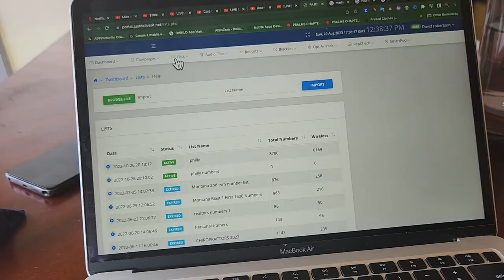Expert Reacts To WORST SMMA Cold Calls EVER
Just finished watching SMMA cold calls back to back and i'm depressed. HE made it possible to cold call thousands of prospects as a way how to get clients many at a time. Instead of prospecting potential clients and cold calling them one by one, do what is recommended in this video. There's SO MANY youtube videos with so-called marketing, SMMA, AI automation, and lead generation agency owners struggling making cold calls. It's a sad sight to see honestly. How can we automate and autopilot our clients businesses WITHOUT first considering that we should do the same for ours? So, in this video, I show you how to cold call THOUSANDS of businesses at once + how to automate the prospect follow up sequences.